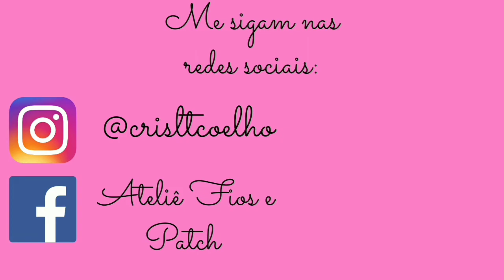Capa para Máquina de Costura com retalhinhos | Dupla Face/Double-sided patch sewing machine cover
Olá !

●●● Peça disponível em   nosso site para venda ( estoque limitado) 👇🏻👇🏻👇🏻👇🏻👇🏻

SUGESTÃO DE PREÇO :

  R$50,00 à R$65,00

●●●JJ FIVELAS

Ferragens, JeansMatelassado,  alças de couro  Montana ou chic, manta r1, r2, entretela :

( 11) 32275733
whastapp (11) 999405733